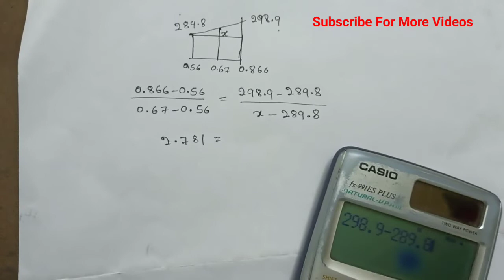How to Interpolate Two Value|Simple Way of interpolation|Interpolation of two values